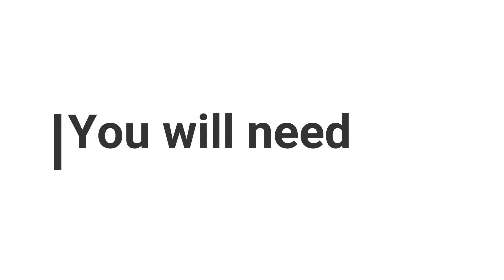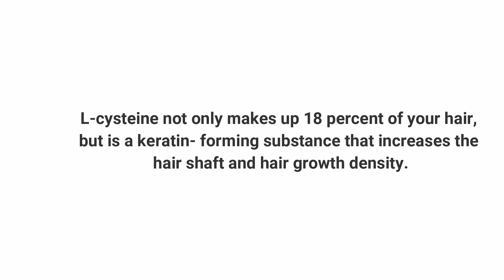Mayonnaise for Hair growth! Find out how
If your goal is softer, shinier, smoother feeling hair, then mayonnaise may be a good match for you. Mayonnaise does contain some hair healthy ingredients like lemon juice, vinegar and soybean oil which contain fatty acids and vitamins that can boost shine and act to seal in moisture.